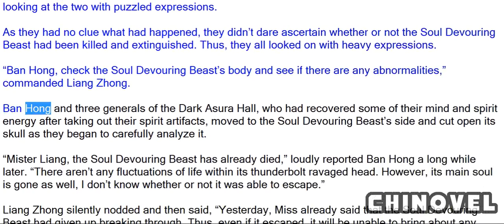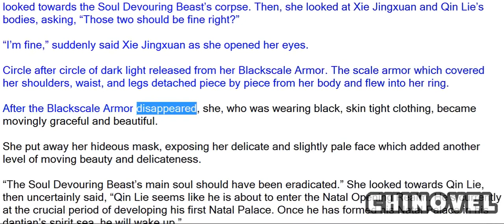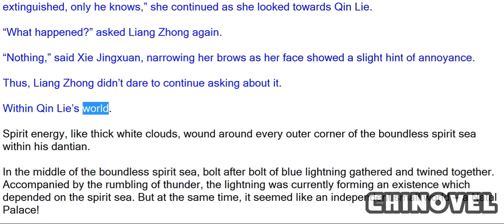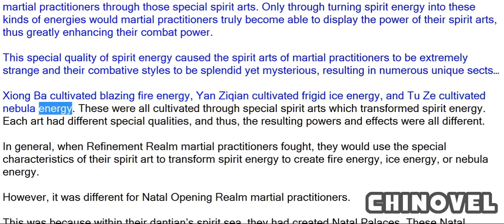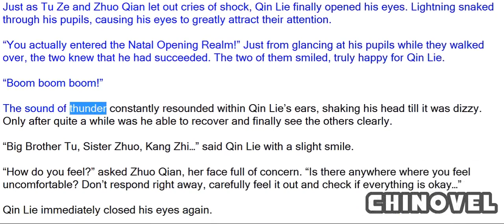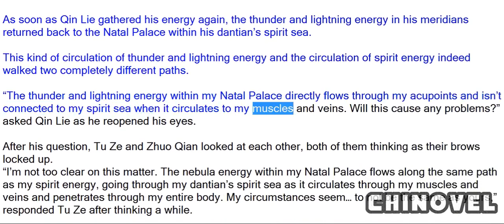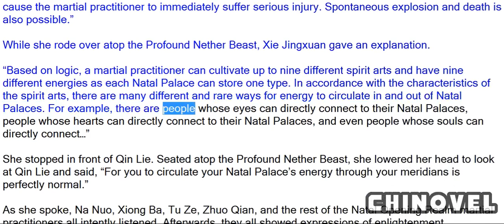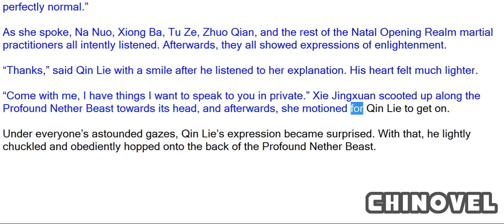Spirit Realm, Chapter 102 The First Natal Palace